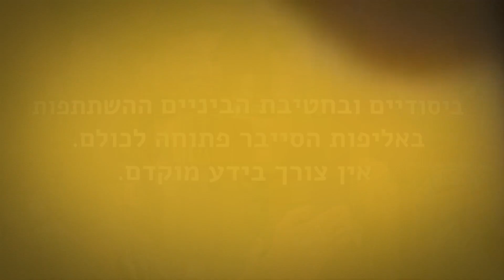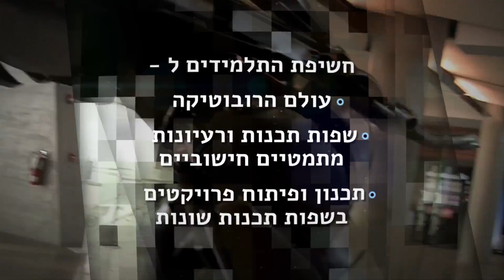סרטונים למסכי רקע בכנסים ואירועים - תערוכת הסייבר הארצית - להזמנות: 052-2499624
סטודיו EMD הנו סטודיו המעניק מגוון פתרונות בתחום העיצוב, מיתוג עסקי, וידאו והאנימציות, עיצוב ובניית אתרים, עיצוב לדפוס, בניית מצגות מרהיבות, עריכת קליפים, סרטוני הדרכה ועוד.. מה שאנו מציעים זה עיצוב מדויק, נכון וישים עבור העסק שלכם, תוך כדי ליווי אישי וסבלנות אין קץ.

התקשרו אלינו עוד היום – 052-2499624

Explainer Video, Kickstarter video, Explanation video, Animated Video, Doodle video

for more information on the explainer video styles that we offer !

Make your business GO VIRAL. Get a full custom made Video Explainer for your business, app or service. Engage your audience and attract new customers with a stunning explainer animation that will skyrock your online presence.

A video explainer is one of the most cost-effective GUERILLA MARKETING tools available online.

Pitch your business idea with a stunning video explainer ! We create simple animated videos that explain your company's value proposition in under 2 minutes. We offer our video marketing services to start-ups, medium and large companies to help simplify their message in a fun and entertaining format.

Our video production services include:
• 2d Character Animation
• 2d Motion Graphics Animation
• Whiteboard Animation
• 3d Animation
• Typography

GRAPHIC DESIGN
• Concept Design
• Logo Development
• Flyers & Brochures
• Business Cards
• Stationary Design

WEB SERVICES
• Website Development
• Landing Pages
• Email Marketing & Newsletters
• Web Banners
• Flipbook - Animated eBook
• Mobile Business Card - NEW!
• Posters and Signs

PRESENTATIONS
• PowerPoint Presentations
• Prezi Presentations
• PDF Presentations
• Video Presentation

VIDEO PRODUCTIONS
• 2d Character Animation
• 2d Motion Graphics Animation
• Whiteboard Animation
• 3d Animation
• Typography